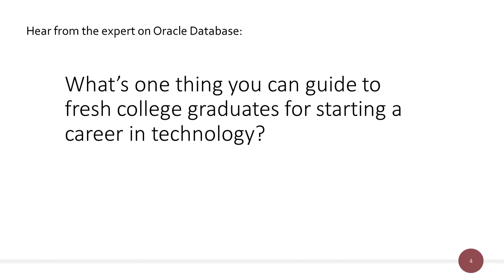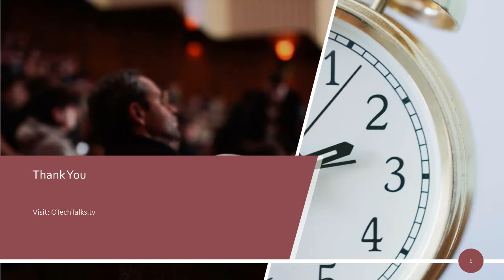Podcast Otechtalks.tv - Guest Speaker Mir Sayeed Hassan on Oracle Database Multitenant Architecture.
OTalktaks.tv Channel - Guest Speaker

Mir Sayeed Hassan, Oracle ACE Associate, Oracle DBA

What’s one thing you can guide to fresh college graduates for starting a career in technology? Get guidance from our expert who is sharing his knowledge with the community.

You’ll Learn:

Learn from the expert on Oracle Multitenant architecture for the next-generation database
Oracle Database Multitenant Architecture and tips based on the speaker’s experience. The Multitenant architecture allows a single container database i.e “CDB” & multiple other containers Pluggable databases i.e “PDB”.

Container Database (CDB): The primary database that contains multiple plugged-in databases. Many operations can be performed at the container level to reduce management costs.
Seed Database (Seed PDB): A default PDB that the system uses as a template to quickly provision other user-created PDBs.

Pluggable Database (PDB): PDBs are user-created and will be used to hold the business-related data, therefore the number of PDBs that can be held is 253 in 1 Single Container Database.

Topics discussed such as:

Overview of Pre-12c Version of Database
Overview of Oracle Multitenant Architecture of CDB & PDBs
Core Components of a Multi-tenant Database
CDB Instance
Root Container (CDB$ROOT)
Seed Container (PDB$SEED)
Pluggable Database (PDBs)
Unplugging and Plugging in Pluggable Databases (PDBs)
Refreshable Pluggable Database (PDB)
Relocate a Pluggable Database (PDB)
Common Entities between CDB and PDBs

Thanks for Mr. Kashif Mansoor for hosting this podcast from Dubai.

Please listen to this podcast & leave your valuable comments.